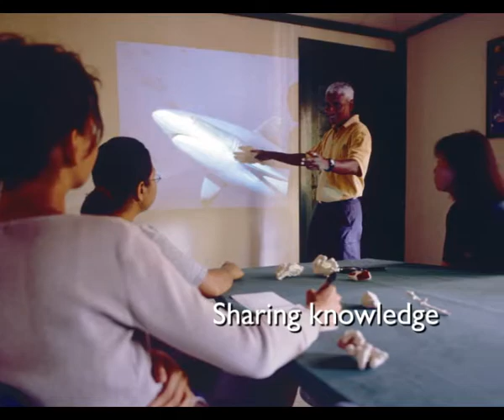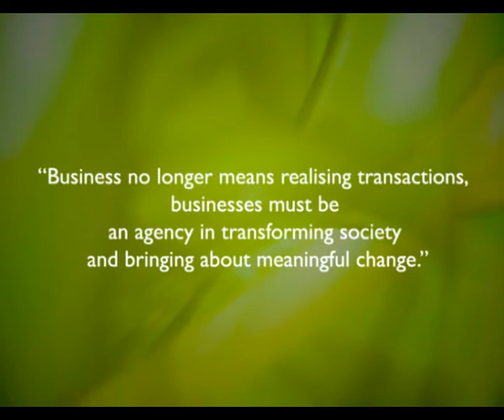Banyan Tree Corporate Social Responsibility